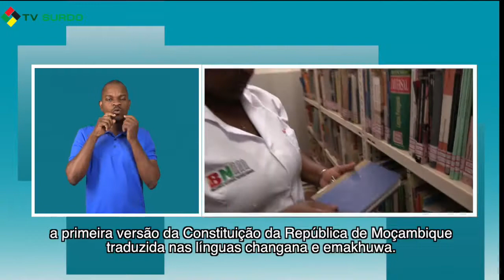SEKELEKANI LANÇA CONSTITUIÇÃO DA REPÚBLICA EM CHANGANA E EMAKHUWA